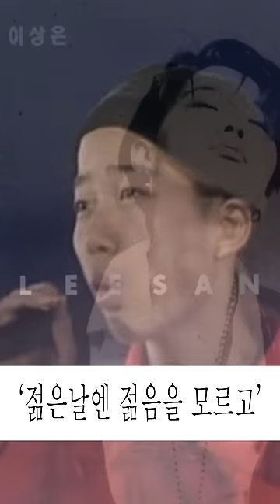[노래 한곡 틀어줘] 이상은 - 언젠가는